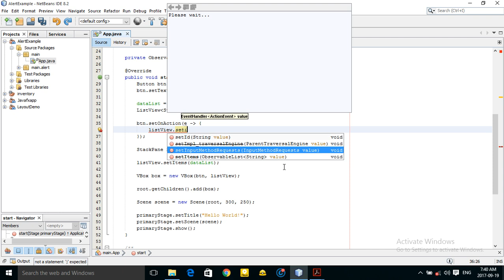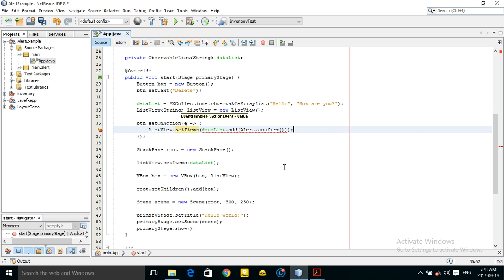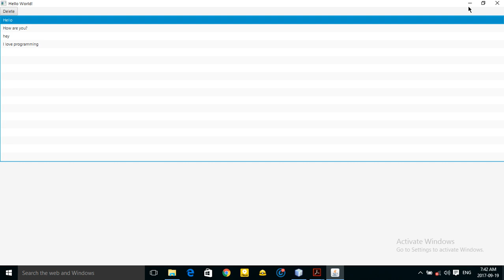JavaFX Tutorials part 006 listview